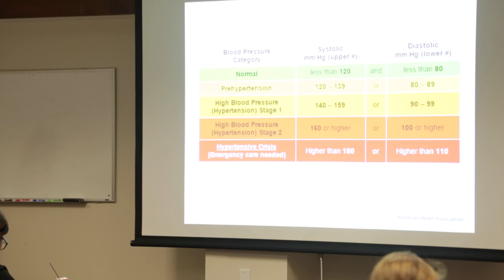UHCOP Summer Camp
UH College of Pharmacy offers a Pharmacy Summer Camp for junior and senior high school students to raise awareness and interest in the dynamic, rewarding career opportunities professional pharmacy and other health and research programs in the Science, Technology, Engineering and Mathematics (STEM) fields.

Academic Advising and Planning - Receive tips and guidance on how to prepare for your education and career in pharmacy practice and/or research

Career Discovery - Learn about the diverse job opportunities for pharmacists

Research Opportunities - Visit UHCOP labs and meet with faculty researchers in clinical and basic sciences

Tour Texas Medical Center and Shadow Pharmacists - Explore the internationally recognized community of healing, learning and discovery and the largest medical complex in the world, just minutes from the UH campus

Meet Pharmacy Professionals, Researchers and Current Students - Find out about working in different pharmacy settings from real-world practitioners, researchers and current UH Pharm.D. students

Hands-on Activities and Live Demos - Learn about pharmacy skills and techniques, such as patient counseling and compounding